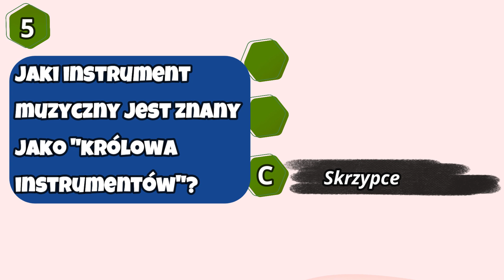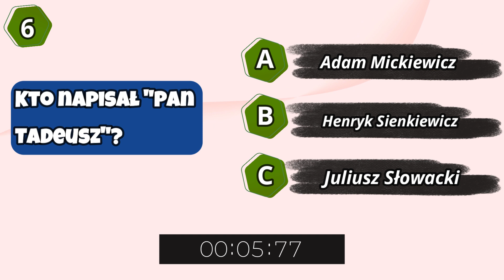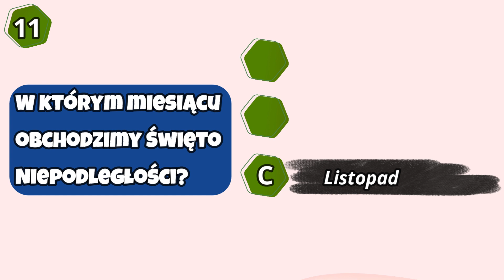Pytania z Wiedzy Ogólnej. Część 2.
Discover my latest books! Dive into exciting stories for Kids.

Pytania z Wiedzy Ogólnej. Część 2. Film dla dzieci.

Witajcie na naszym kanale!

Nie zapomnij udostępnic innym 👨‍👩‍👦 i zostawić 𝐋𝐀𝐉𝐊𝐀 👍